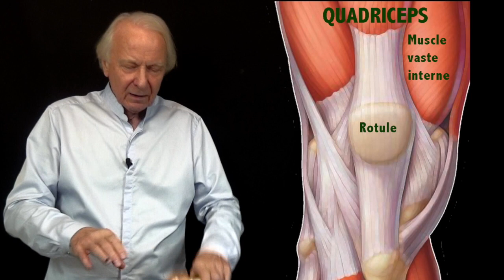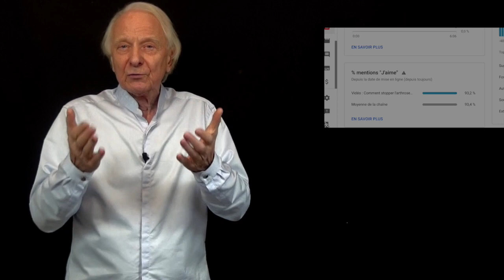Vidéo Soins naturels de l'arthrose et des douleurs chroniques du genou par Guy Roulier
Dans cette vidéo, je vous présente ma nouvelle formation santé naturelle en ligne  consacrée à la prévention active et aux soins naturels de la gonarthrose (arthrose du genou) et des douleurs chroniques de cette articulation capitale pour la mobilité de l'ensemble du corps et l'autonomie.
Pour en savoir plus sur la méthode naturelle Axe Vital et accéder à vos 2 mini ebooks  bonus cliquez sur ce lien :